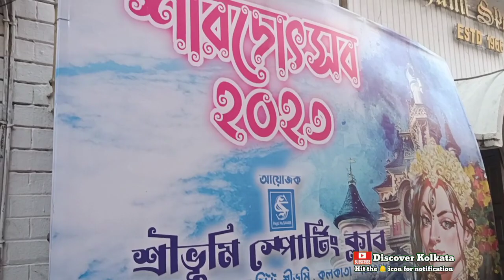শ্রীভূমির প্যান্ডেল প্রস্তুতি 😍😍| Sreebhumi Sporting Club Durga Puja Preparation 2023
Hello Friends,
Today we are going to explore one of Kolkata’s biggest puja pandals; Sreebhumi Sporting Club.If you have ever experienced pandal-hopping in the city, you surely know about this club. Sreebhumi Sporting club , which is one of the most prominent & crowd-puller durga puja in North Suburban Kolkata. This Durga Puja was established in 1973 and this year they are celebrating 51st year of their Durga puja. This year Sreebhumi sporting club is making another marvel and their pandal theme is "Disneyland". Both Durga Puja and Disneyland are two of the most iconic things in their respective ways.  Preparations to welcome Maa Durga with her children are going on in full swing at Lake Town’s Sree Bhumi Sporting Club.

Timecode :
0:00 - Recap
0:22 - Intro
1:12 - Direction to Sreebhumi
2:35 - outside of srebhumi pandal
3:52 - interior of sreebhumi
6:27 - Sreebhumi pandal
7:24 - lighting
8:56 - disneyland model
9:11 - subscriber appreciation
10:08 - Ending